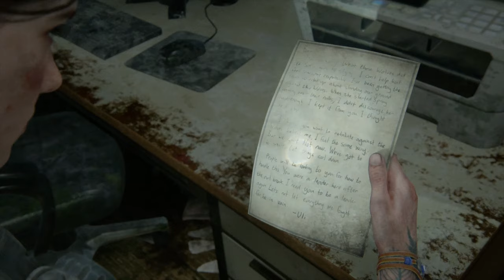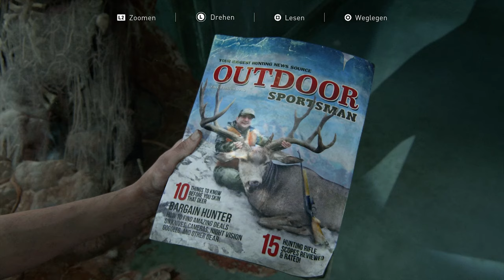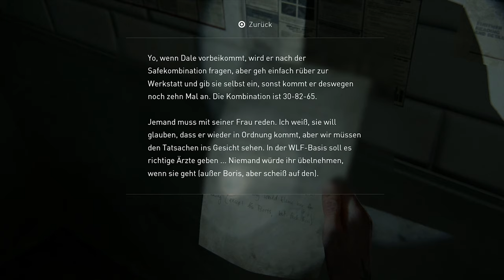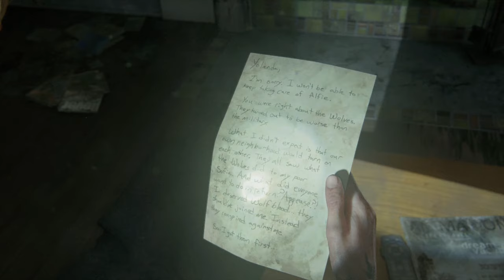THE LAST OF US 2 #18 - Der Massenmörder ★ Let's Play: The Last of Us Part II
THE LAST OF US 2 [Deutsch/German] [PS4]
Folge: #18 - Der Massenmörder

Action-Adventure von Naughty Dog (2020)

★ Let's Play: Let's Play: The Last of Us 2